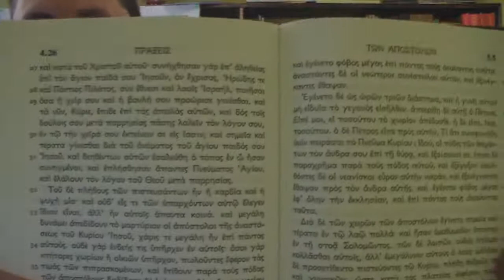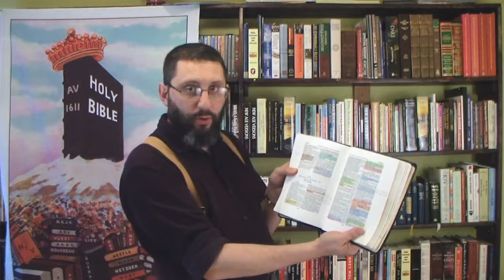A Christian Will Not...